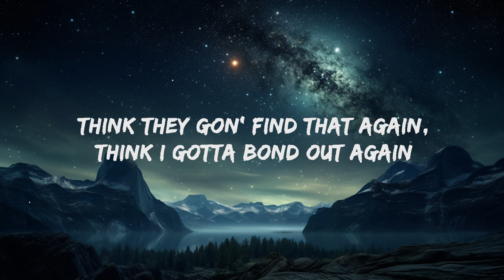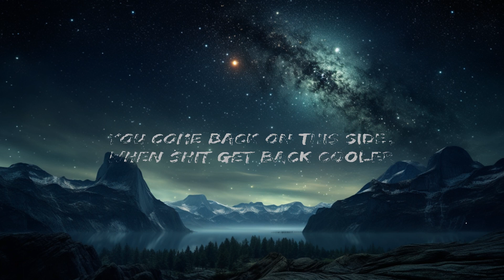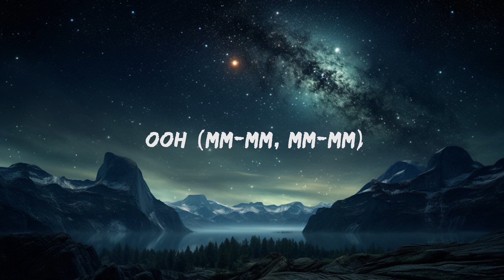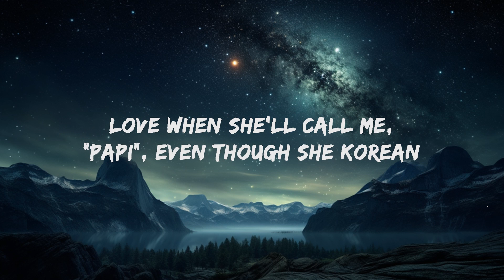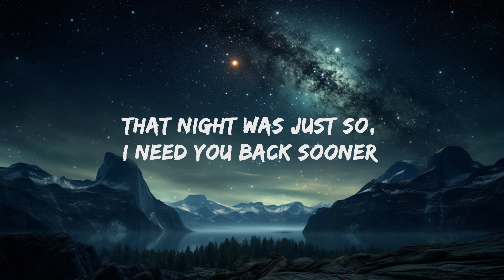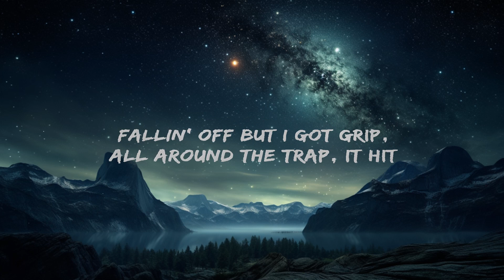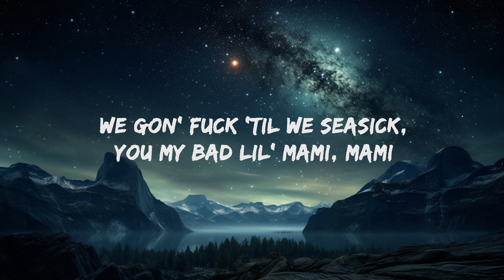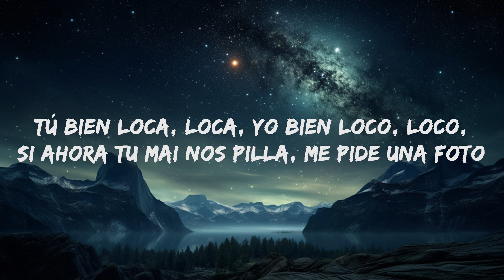Travis Scott - K-POP (Lyrics) ft. Bad Bunny & The Weeknd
Travis Scott - KPOP Lyrics / Letra by Rap Samurai

🎵 Lyrics: Travis Scott, Bad Bunny & The Weeknd - KPOP
Vemo'

Ooh (Uno)
Ooh-yeah (Mm-mm)

You love me, you could tell me you love me
I love it when she up on me (Mm-mm)
When shit get back cool